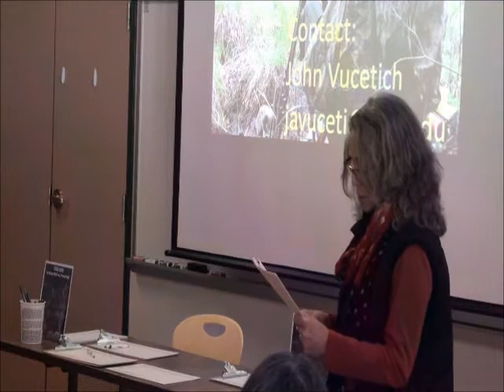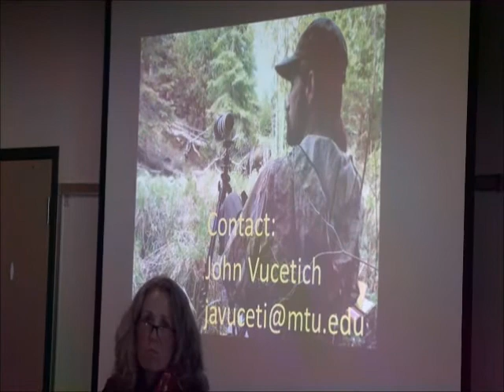5 wolves leah vucetich jv statement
During a presentation on wolves at Portage Lake District Library in Houghton, Mich.,  Leah Vucetich, wildlife biologist, reads a statement from her husband, John Vucetich, co-director of the Wolf-Moose study on Isle Royale, stating reasons why scientific evidence does not justify having a hunting season on wolves in Michigan.